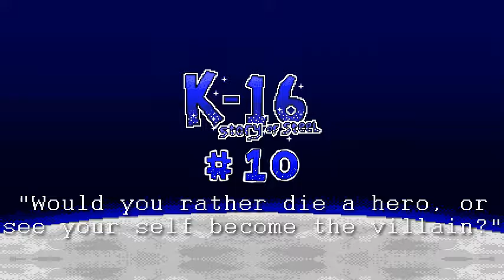K-16: Story of Steel - 10 - Redfang Battlestation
K-16: Story of Steel is a Super Mario World Rom Hack that is a sequel to the successful mod "Sicari", made to reskin everything and even give new mechanics. K-16 is a Mega Man-esque space platformer that introduces even more changes to how the controls work, as well as a brand new challenge to new players alike.

So we get ourselves started with the final world of the game, going through each part of the ship with the easiest challenges in the game... NOT. The first level's fine, but the other two are just plain unfair for blind players such as myself. Not "hard" when you get it right, but annoying to learn and get through it all. The levels look neat at least. Also, moonwalker?

Progress:
-Redfang Hangar Bay
-Redfang Bowels
-Redfang Fuel Tanks

(o)